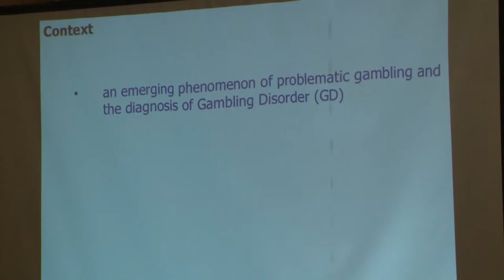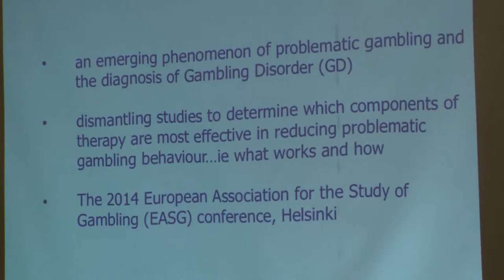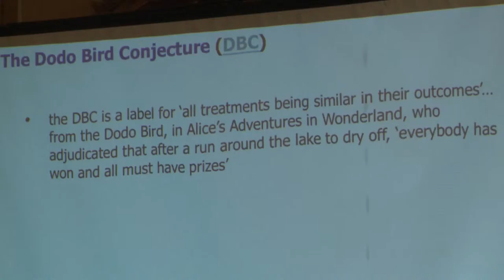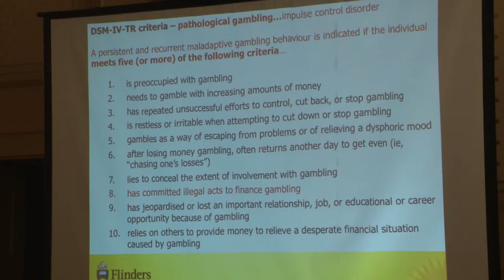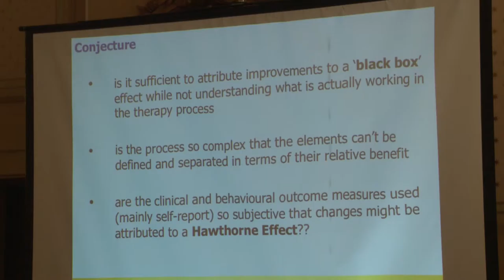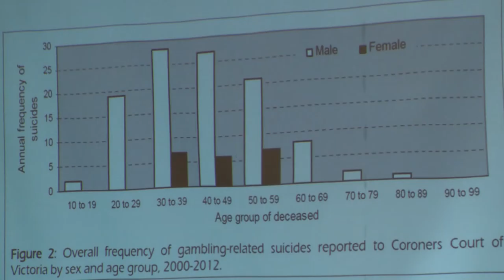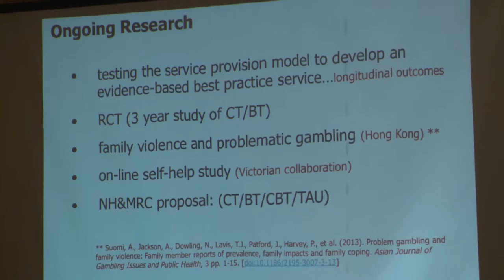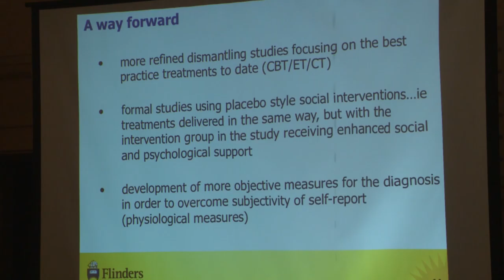Prof Peter Harvey: A phoenix rising - Gambling disorder and the Dodo bird conjecture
Scientific session B Current research in Western Victoria – trends, successes and challenges
Prof Peter Harvey, Greater Green Triangle University Department of Rural Health
A phoenix rising: Gambling disorder and the Dodo bird conjecture